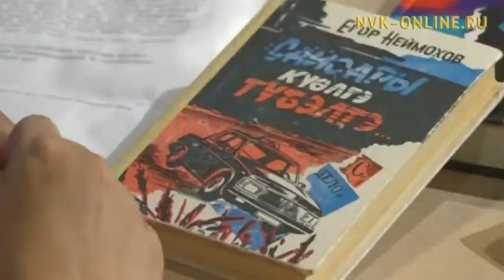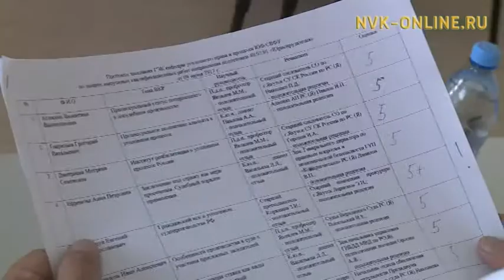Россия Үтүөлээх юриһа Макар Яковлев 70 сааһын бэлиэтиир